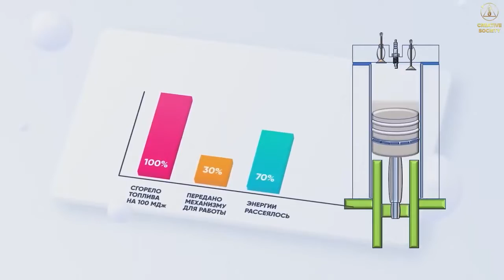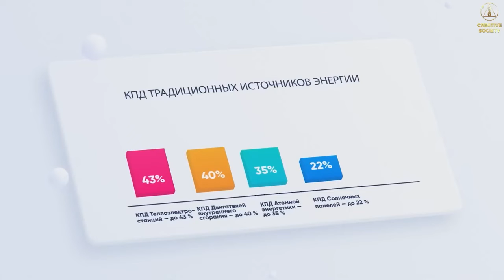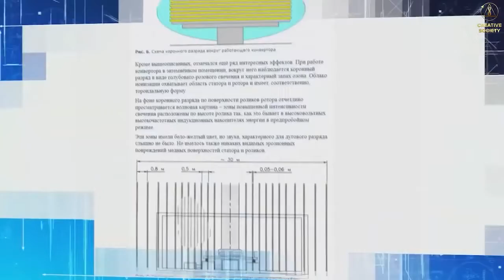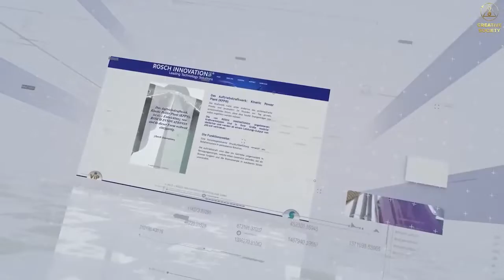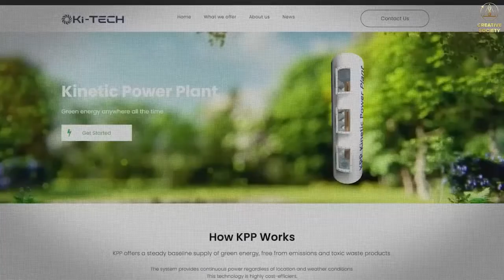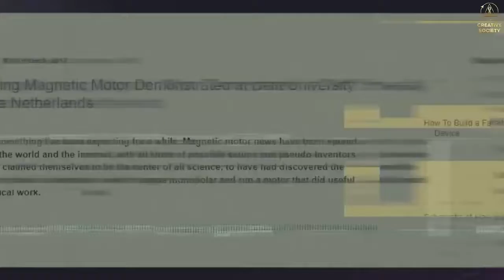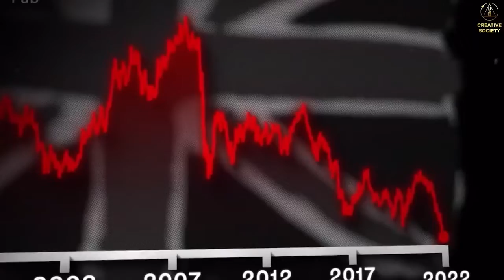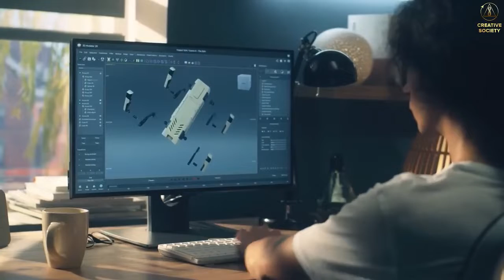БТГ - Выдумка или Спасение для Человечества?